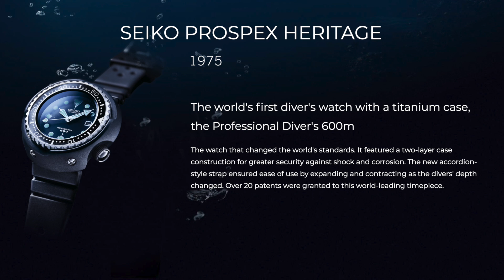精工新款小吞拿罐头 潜水表 Seiko Prospex Street Series Baby Tuna SBDY073 Diver Watch 鲍鱼 海龟 相扑 武士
注册Webull股票账户并存入100美元本金，可以免费领取价值$30-1400的免费股票: